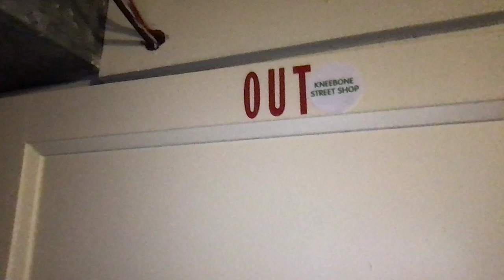the workshop kbss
-bit of final boss attack to test the strength of the latest instrument of the Kneebone Street Shop.
!warning loud feedback squeel around 10 min 25 second mark!